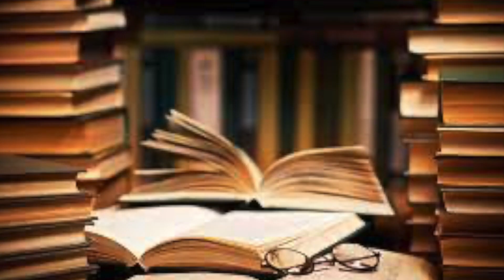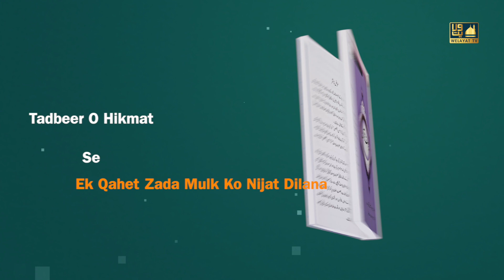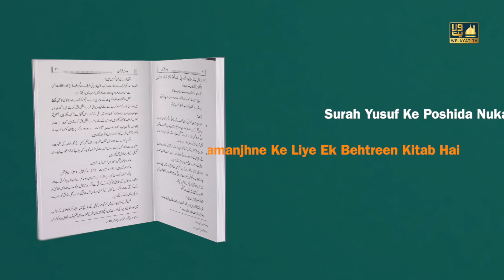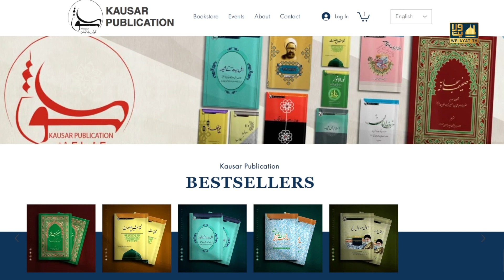Kitab Se Dosti | Ep-6 | Book Review | Yousuf-e-Quran | Welayat TV